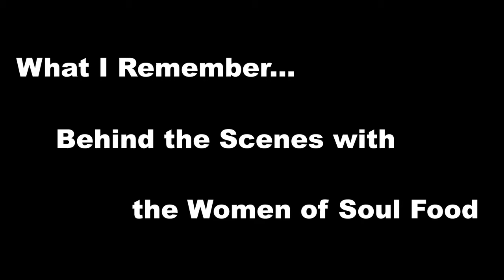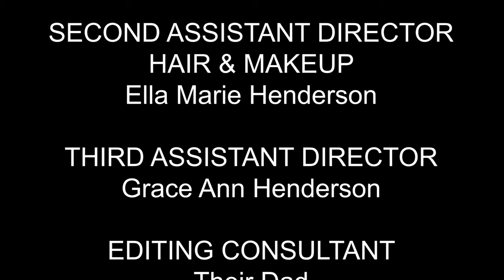The Women of SOULFOOD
WHAT I REMEMBER: Behind the scenes tidbits about working with Nicole Ari Parker (Teri Joseph), Vanessa Williams (Maxine Chadway), and Malinda Williams (Bird van Adams) -- The sisters of SOUL FOOD: the series.